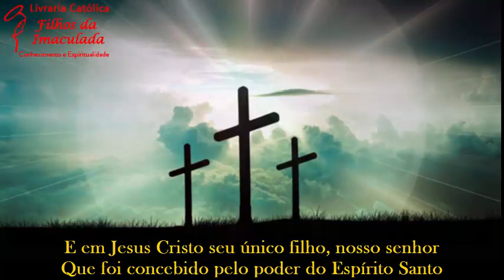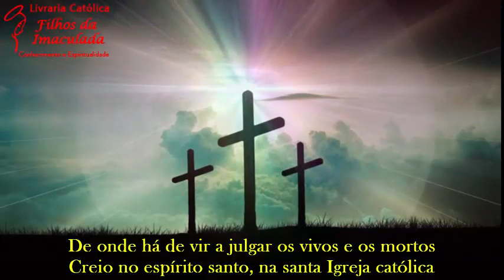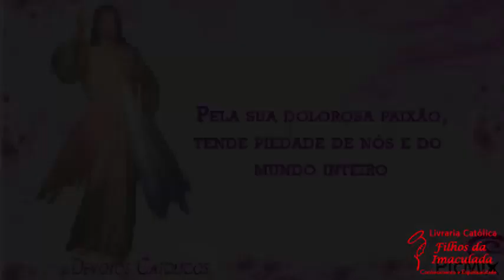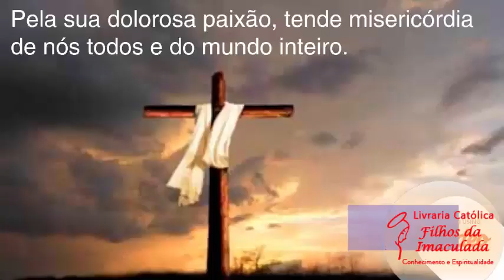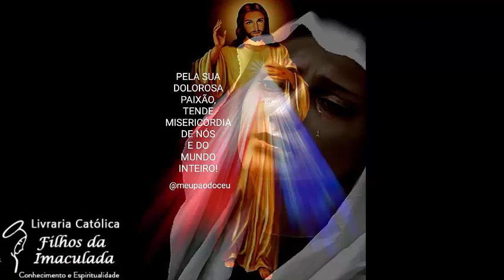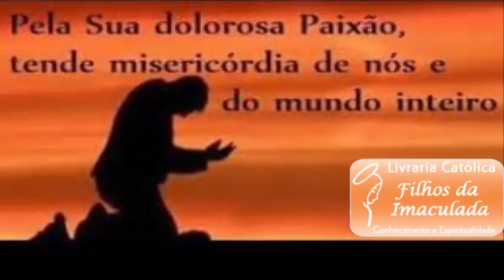Terço da Misericórdia -22/09/2021 (15:00h)